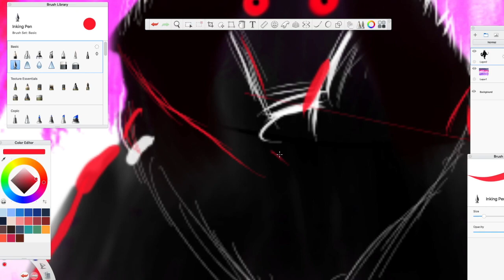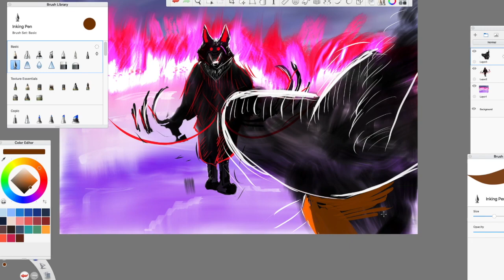Drawing Death... (Puss In Boots the Last Wish)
Puss in Boots is amazing movie and I'd thought I honor it by drawing Death for my 20 sub special!

Credit: He's here for me/Heitor Pereira/Dreamworks